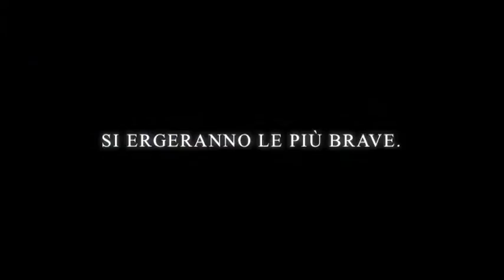PROVE BALLETTO PER CAPODANNO A VENEZIA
SAVERIO ARIEMMA, REGIA, COREOGRAFIE, MUSICHE E COSTUMI.